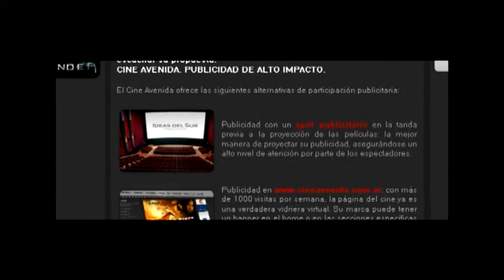Cine Avenida de Bolivar